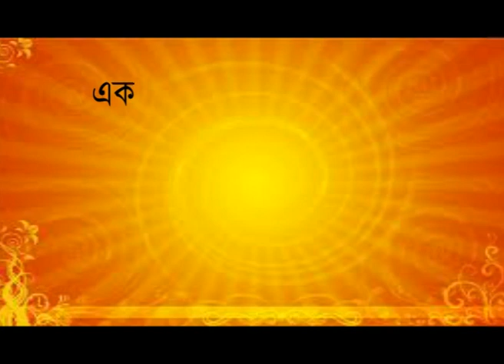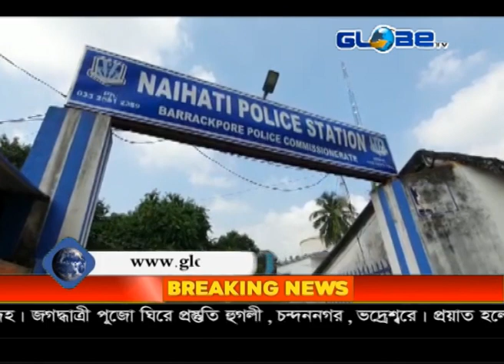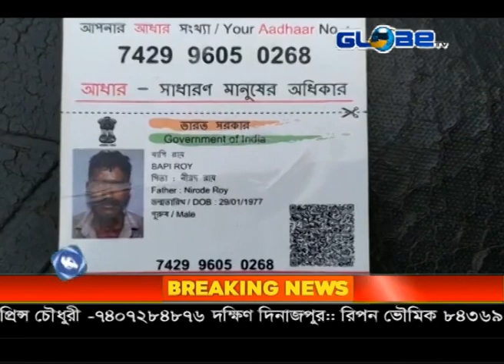GLOBE NEWS 31.10.19